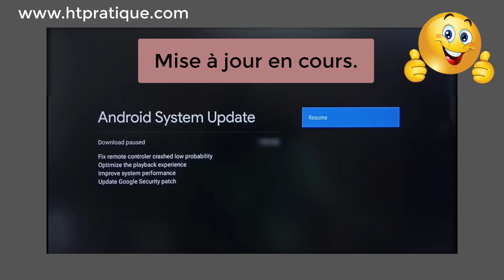Comment avoir la dernière mise à jour TV Toshiba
Aujourd'hui, je vais vous présenter comment avoir la dernière mise à jour TV Toshiba.

Alors pour ce faire :
1) Allumez votre TV Toshiba ;
2) Cliquez sur « Paramètres » ;
3) Cliquez sur « Préférences de l'appareil » ;
4) Allez sur « A propos de » ;
5) Enfin, cliquez sur « Mise à jour Système ».

Mise a jour toshiba tv mise à jour tv toshiba mise à jour logiciel tv toshiba mise a jour televiseur toshiba mettre a jour tv toshiba mise à jour firmware tv toshiba.
mise a jour logiciel tv toshiba mise a jour smart tv toshiba, mise a jour tele toshiba mise à jour toshiba tv, Toshiba mise a jour TV, htpratique.